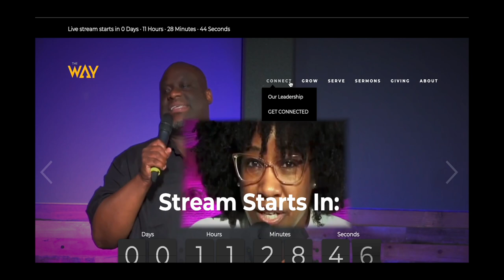weekly announcements 1-15-23